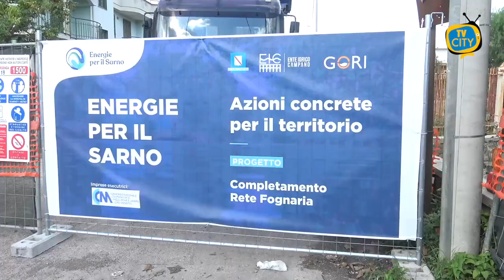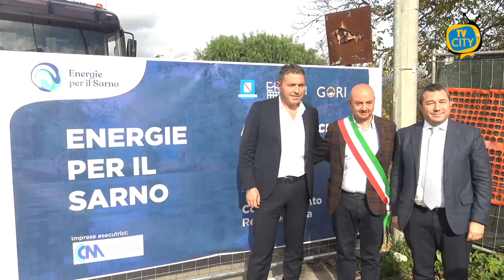Gori: stop agli allagamenti, partono i lavori per nuove griglie di raccolta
Buone notizie per i cittadini di San Gennaro Vesuviano.

Hanno preso il via, infatti, i lavori alla rete fognaria in via Biagio Cozzolino, nell’ambito di una vasta azione per il potenziamento del servizio fognario e depurativo che sta interessando numerosi comuni del territorio, frutto della sinergia tra Regione Campania, Ente Idrico Campano e Gori.

Questa mattina, l’inaugurazione del cantiere alla presenza del Sindaco, Antonio Russo, del Coordinatore del Distretto Sarnese-Vesuviano dell’Ente Idrico Campano, Raffaele Coppola, e del Responsabile Investment, Program e Services di Gori, Andrea Palomba.

L’opera, di cui Gori è soggetto attuatore, consentirà di portare a depurazione i reflui provenienti da via Biagio Cozzolino all’impianto di depurazione di Boscofangone, grazie all’estensione della rete fognaria tramite la posa di nuove condotte, e alla realizzazione degli allacciamenti alle utenze, risolvendo in tal modo numerose criticità igienico-sanitarie.

Saranno inoltre installate nuove griglie di raccolta delle acque piovane, al fine di superare i disagi legati agli allagamenti che affliggono l’area durante i periodi piovosi.

“Ringrazio Gori ed Ente Idrico Campano per aver dato concretamente seguito alle nostre positive interlocuzioni, attraverso la realizzazione di questo intervento particolarmente significativo per i cittadini, che tra l’altro interessa una zona urbana in forte espansione.

Un’opera strategica dal punto di vista ambientale che, in un momento di difficoltà, testimonia l’impegno delle istituzioni verso il territorio” dichiara il Sindaco di San Gennaro Vesuviano, Antonio Russo.

“Oggi lanciamo un altro messaggio di serietà, speranza e responsabilità verso la comunità.

Una progettualità che viene da lontano, nell’ambito della quale rendiamo protagonista anche questo territorio, realizzando un intervento che migliorerà la qualità della vita dei cittadini.

Un risultato straordinario, raggiunto grazie alla collaborazione tra Regione Campania, Ente Idrico Campano e Gori, e al dialogo costruttivo e costante con l’Amministrazione Comunale” il commento del Coordinatore del Distretto Sarnese-Vesuviano dell’Ente Idrico Campano, Raffaele Coppola.

“Questa mattina avviamo un intervento di estensione della rete fognaria su un’arteria importante del territorio.

Si tratta di un’opera molto rilevante non solo per il comune di San Gennaro Vesuviano.

Essa, infatti, è funzionale anche alla realizzazione del progetto che interessa il comune di Ottaviano, grazie al quale, nell’ambito del programma Energie per il Sarno, elimineremo 13 scarichi in ambiente, potenziando la rete fognaria in altre due strade di San Gennaro Vesuviano: via Mandrile e via Musiello” sottolinea il Responsabile Investment, Program e Services di Gori, Andrea Palomba.